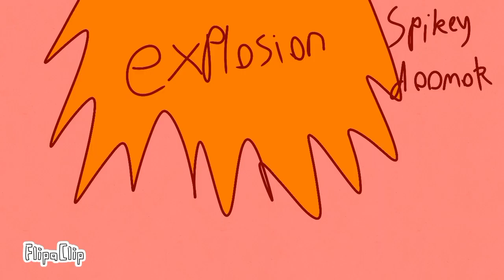Cubie's viewer voting 17